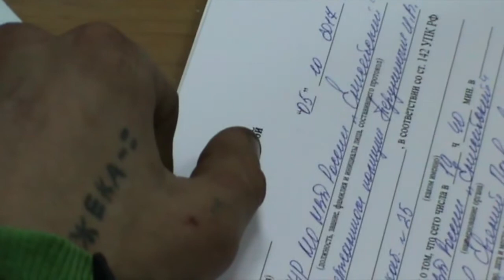Кража надгробных табличек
В Енисейске мужчина снимал надгробные таблички с памятников, чтобы сдать их в пункт приёма металлолома.

Об этом стало известно после того, как в местное отделение полиции обратился местный житель, который сообщил, что с надгробных плит его родственников куда-то пропали таблички с именами и датами жизни.

Оказалось, что к такому варварскому злодеянию причастен 23-летний житель города.Оказалось, что в своем сарае мужчина хранил украденные таблички и кресты, чтобы позже сдать их в пункт приема цветного лома. Всего у молодого человека оперативники изъяли 50 надгробных табличек.

Видео: МВД по Красноярскому краю